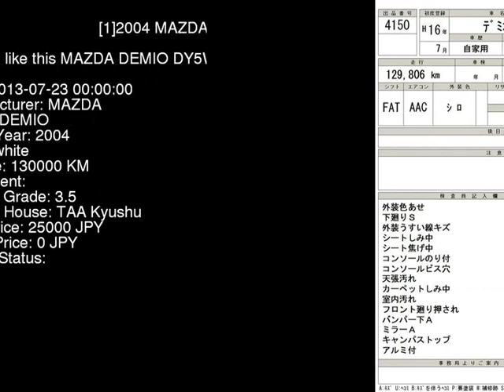2004 MAZDA DEMIO DY5W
the Authority on JDMs since 2007!  . Details on this car from auction in Japan